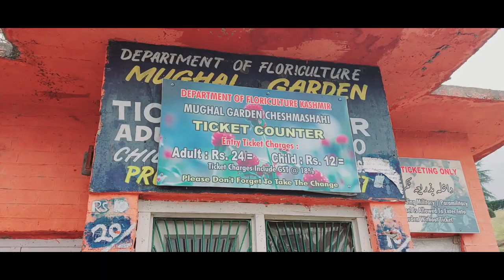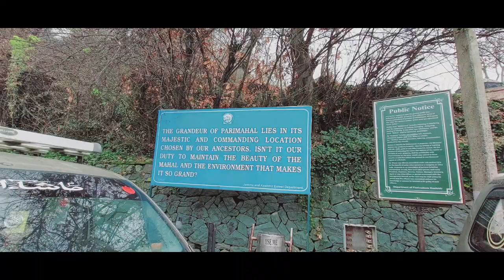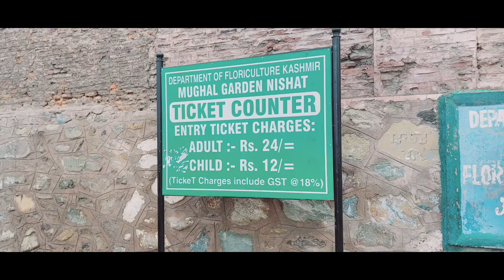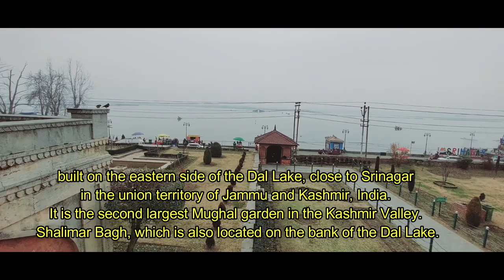Places To Visit In Srinagar | Srinagar Sightseeing | Srinagar Tourism | Kashmir Series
dream to roam
dream 2 roam